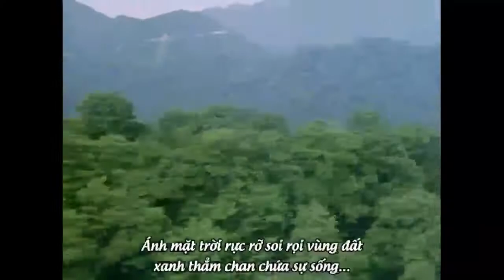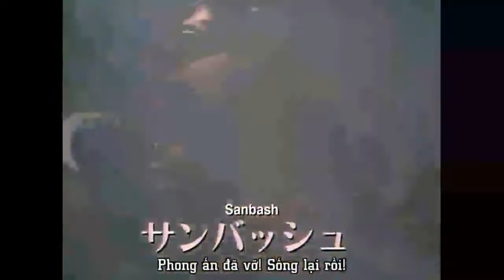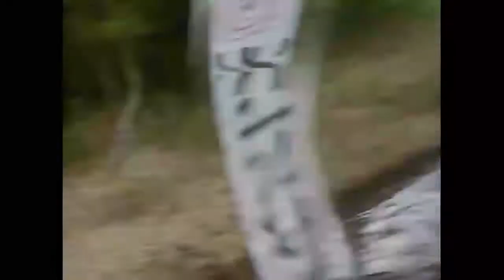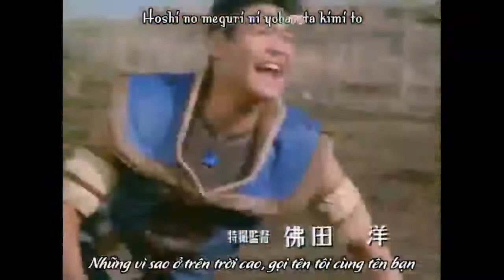Seujiuu Sentai Gingaman Tập 1 Vietsub Những Thanh Kiếm Huyền Thoại!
seijuusentaigingaman gingaman supersentai chiendoitinhtu Cốt Truyện: Ba nghìn năm trước, băng hải tặc vũ trụ Balban xâm lược Trái đất. Các Starbeasts và Gingamen đầu tiên, những chiến binh của Rừng Ginga, đã chiến đấu với họ bằng một sức mạnh thần bí được gọi là Trái đất và cuối cùng đã giam cầm họ. Người Ginga sau đó che giấu khu rừng của họ trong ranh giới được đánh dấu và truyền lại nhiệm vụ của các chiến binh Ginga qua nhiều thế hệ. Ngày nay, Hyuuga, Hayate, Gouki, Hikaru và Saya được chọn làm chiến binh thứ 133 của Starbeast Swords. Ryouma rất vui khi người anh trai Hyuuga của mình đạt được danh hiệu này. Khi Orghi tổ chức lễ kế vị của Starbeast Swords, một trận động đất đã phá vỡ phong ấn trên Balban. Orghi ra lệnh cho các chiến binh thứ 133 lấy Ginga Braces được giấu trong Roaring Mountain. Tuy nhiên, các Balban tấn công họ để ngăn chặn sự ra đời của Gingamen mới. Trong trận chiến, Hyuuga bị nuốt vào một vết nứt trên mặt đất do thủ lĩnh của Balban, Đội trưởng Zahab tạo ra. Tức giận, Ryouma kích hoạt sức mạnh Trái đất tiềm ẩn của mình và đánh thức Ginga Braces. Các Gingamen cùng nhau chiến đấu với Starbeasts chống lại Balban, những kẻ mong muốn hồi sinh Demon Beast Daitanix, trên xác người mà họ đã xây dựng lâu đài của mình.